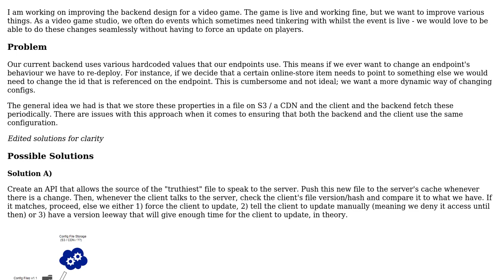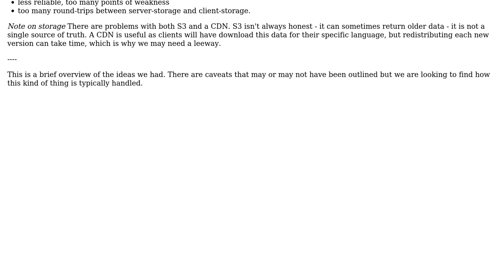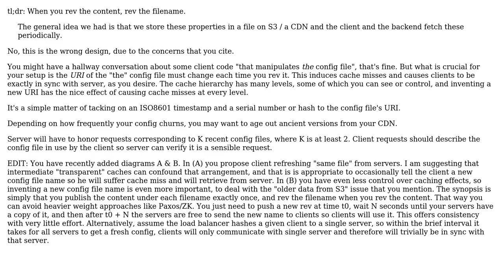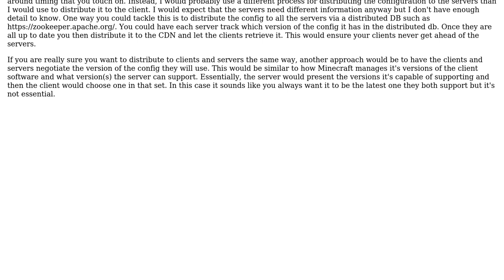Software Engineering: Design for client-server synchronisation (2 Solutions!!)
Software Engineering: Design for client-server synchronisation

With thanks & praise to God, and with thanks to the many people who have made this project possible! | Content (except music & images) licensed under CC BY-SA | Music | Images & others | With thanks to user turnip user JimmyJames user J_H and the Stack Exchange Network Trademarks are property of their respective owners. You are responsible for your own actions.